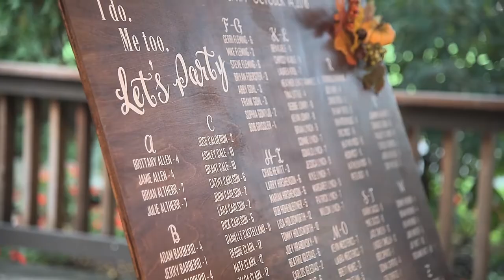Highlight - Wedding at Minerals Hotel at Crystal Springs, in Vernon, NJ By Alex Kaplan Photo Video